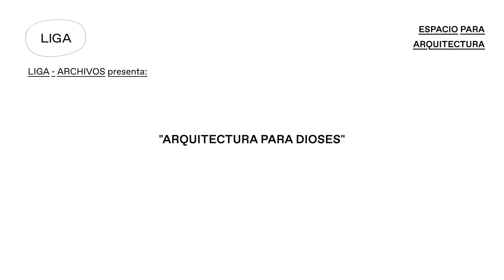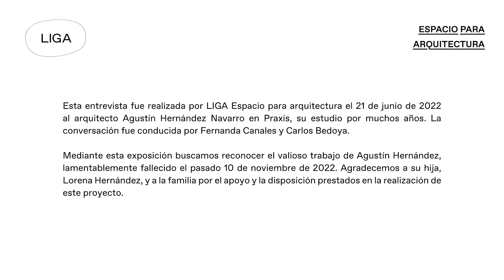Entrevista a Agustín Hernández / Arquitectura para Dioses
Esta entrevista fue realizada por LIGA Espacio para arquitectura el 21 de junio de 2022 al arquitecto Agustín Hernández Navarro en Praxis, su estudio por muchos años. La conversación fue conducida por Fernanda Canales y Carlos Bedoya.

Mediante esta exposición buscamos reconocer el valioso trabajo de Agustín Hernández, lamentablemente fallecido el pasado 10 de noviembre de 2022. Agradecemos a su hija, Lorena Hernández, y a la familia por el apoyo y la disposición prestados en la realización de este proyecto.

El Heroico Colegio Militar (Agustín Hernández Navarro y Manuel González Rul, 1976) es un proyecto tan emblemático como enigmático. Esta obra, ubicada en los límites de la Ciudad de México, solo es accesible para los civiles a 80 km/h, desde el segundo piso del periférico. A esa altura, se vislumbra una gran plaza monumental alrededor de la cual emergen una serie de edificios que evocan un pasado prehispánico, pero también un futuro distópico. En sus casi 50 años de historia, apenas ha sido fotografiado. El material de archivo generado abarca unas pocas series de imágenes, un video musical icónico de Luis Miguel, y una película de Arnold Schwarzenegger.

El pasado 27 de abril de 2022 nos permitieron el acceso a 5 fotógrafos de arquitectura comisionados por LIGA: Arturo Arrieta, Lorena Darquea, Luis Gallardo, Onnis Luque y Luis Young. El material presentado en esta exposición es el resultado de dos días de exhaustivo registro fotográfico. Mediante esta iniciativa de LIGA – ARCHIVOS ofrecemos un testimonio inédito de esta obra fundamental de la arquitectura mexicana.

El mobiliario de la exposición fue comisionado por LIGA en colaboración con Gerdau Corsa, gran aliado y patrocinador de nuestra iniciativa. Para su construcción se utilizó una viga IR de 24” y un peso de 55 libras por pie, fabricada en acero de alta resistencia y baja aleación producida a partir de materiales 100% reciclados.

Este proyecto se realizó con el apoyo de la beca otorgada por la Graham Foundation for Advanced Studies in the Fine Arts.